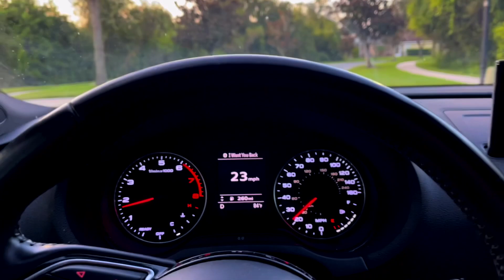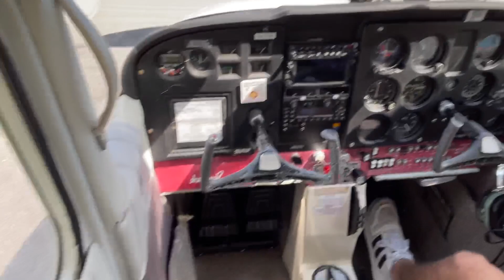I HAD TO GO AROUND: My First Solo Flight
Welcome to My First Solo Flight. This was a REAL WORLD Flight at my local airpark for a part of my flight training. I made a mini-movie with clips regarding the progress up to the solo, and videos my parents took of me flying by myself.

Biscoff Cookies are always welcome aboard on flight!